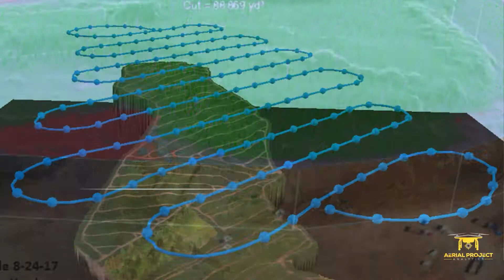Aerial Project Analytics